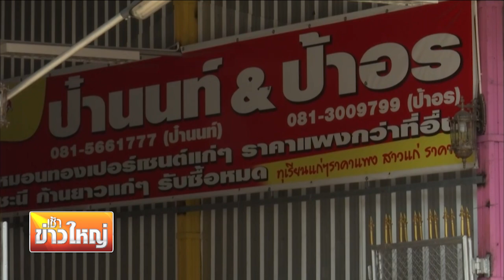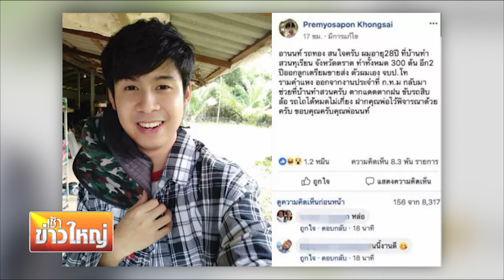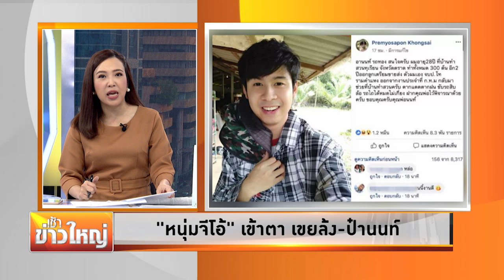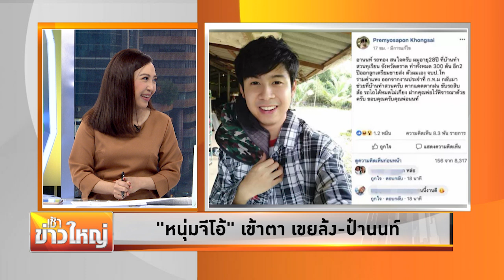หนุ่มจีโอ้ เข้าตา เสี่ยนนท์ ล้งทุเรียน | เช้าข่าวใหญ่